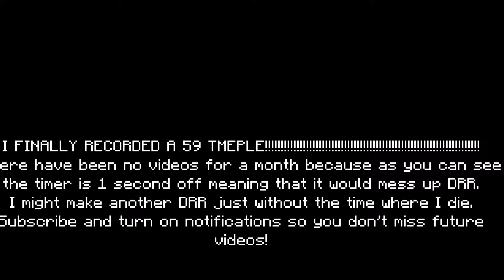HiveMC DeathRun | Tmeple | 59.975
I FINALLY RECORDED A 59 TMEPLE!
also im out of videos and DR broken